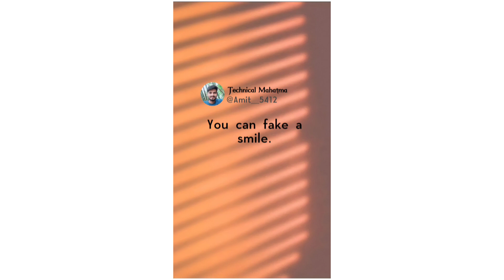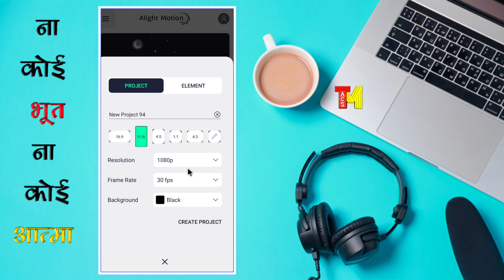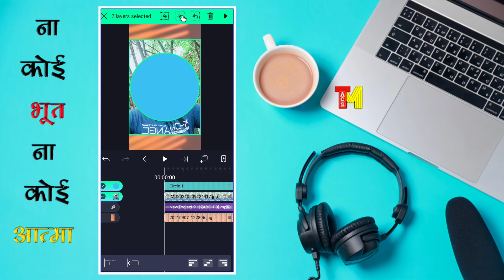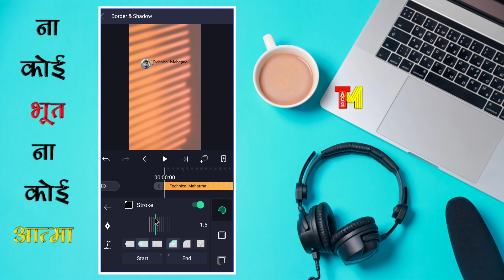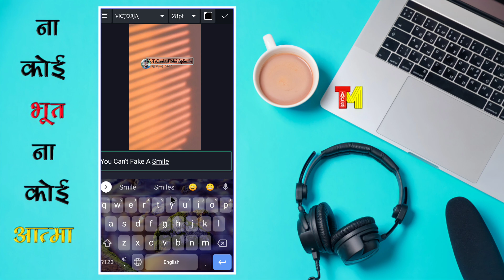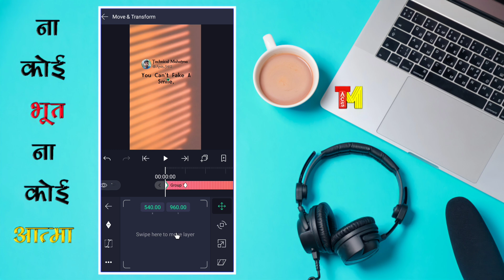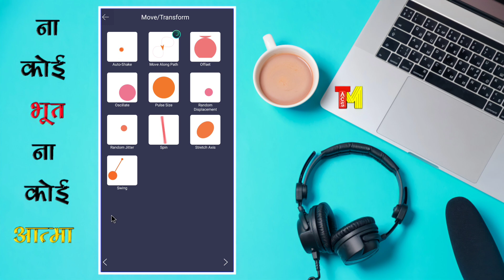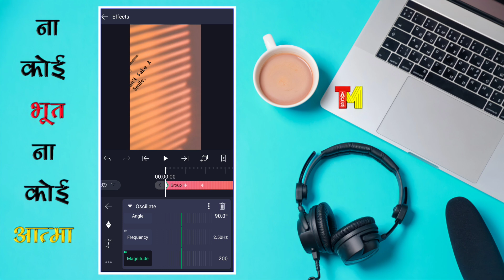😍How to Make Quotes Shayari status Video | English Quotes Status kaise banaye | technicalmahatma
Thanks
   Always smile😊😊😊
Technical Mahatma - AMIT
🇮🇳BIHAR🇮🇳